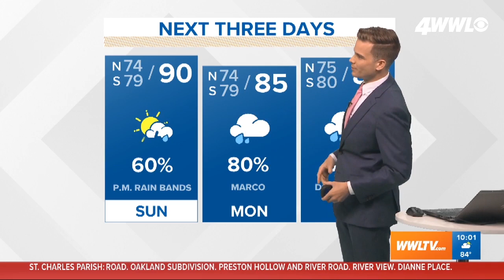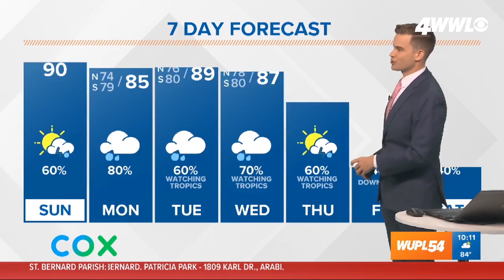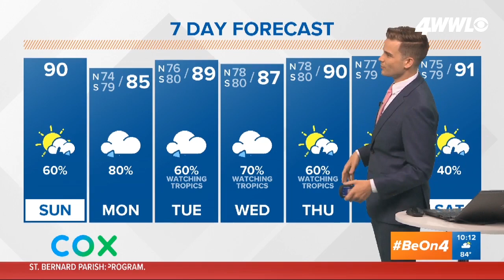10 am Sunday Tropics Update: Marco continues strengthening in the Gulf, Laura moves west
Tropical Storm Marco is swirling over the Gulf of Mexico heading for a possible hit on the Louisiana coast as a hurricane Monday.

Meanwhile, Tropical Storm Laura has knocked utilities out as it batters Hispaniola, following a track forecast to take it to the same part of the U.S. coast later in the week, also as a hurricane.

It could be the first time two hurricanes appear in the Gulf of Mexico simultaneously, according to records dating to at least 1900.